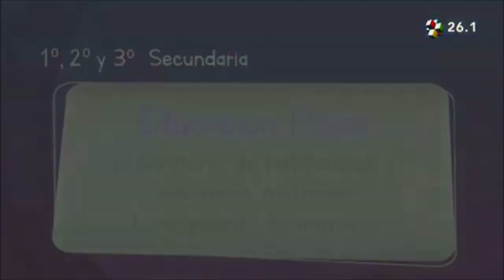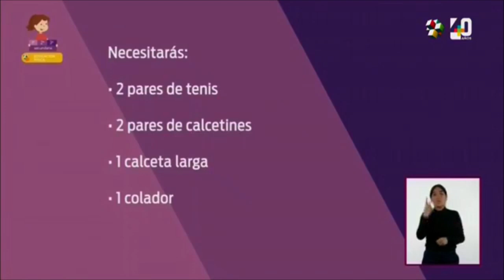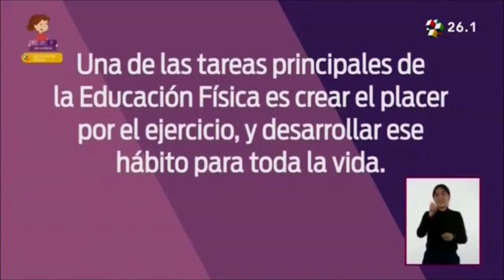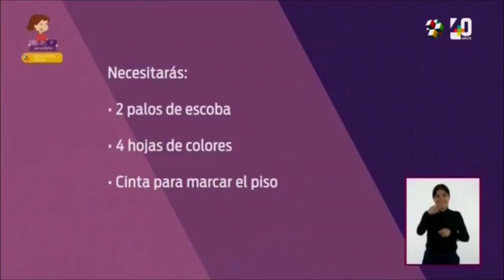Aprende en Casa II Secundaria 1° 2° y 3° Grado Educacion Física 8 de Octubre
AprendeEnCasa2 y ponte al día con la repetición del programa de secundaria en la materia de EducacionFisica